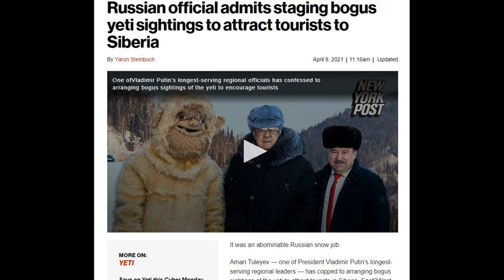Bigfoot Video - Bigfoot Chases Family ?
A look at the 2016 Bigfoot - Russian Yeti Car chase video.

? Our Equipment we use to do our podcast and in-house videos:

✔ Blue Yeti Mic:

✔ Ngetube Webcam:

✔ Koss Headphones:

✔ InnoGear Mic Stand for Blue Yeti:

✔ Knox Gear Shock Mount for Blue Yeti:

-bigfoot sightings
-bigfoot footage
-bigfoot pictures
-bigfoot video
-bigfoot research
-bigfoot tracks